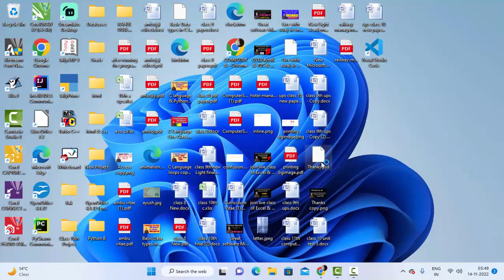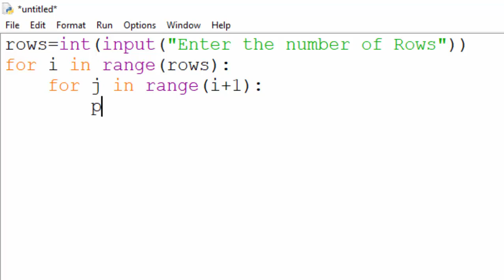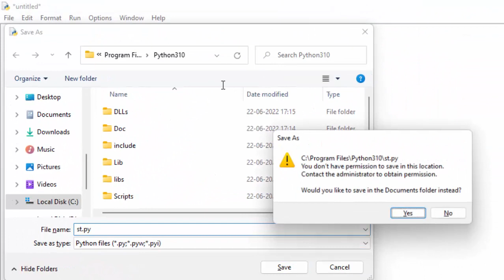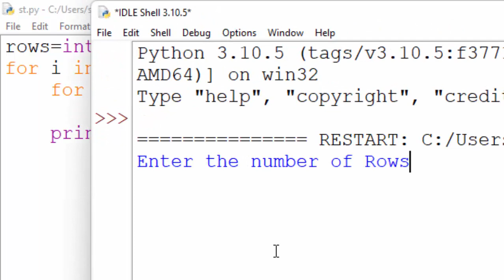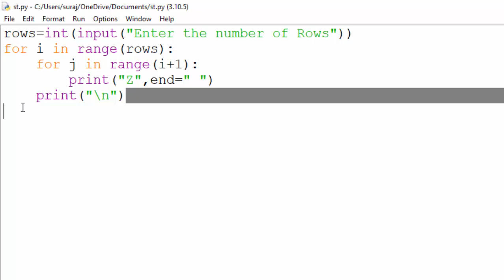Creating pattern in Python@COMPUTEREXCELSOLUTION